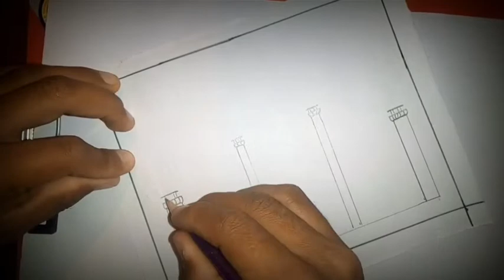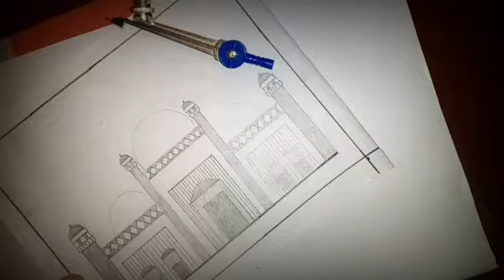My first sketch | Beautiful sketch of badshahi masjid | By Royal Club.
Beautiful sketch of badshahi masjid.
We provide you lot of drwaing and sketches video.
Royal Club
Sketch studio
Drawin studio
Sketch academy
Drawing academy
Sketch club
Farjana sketch academy